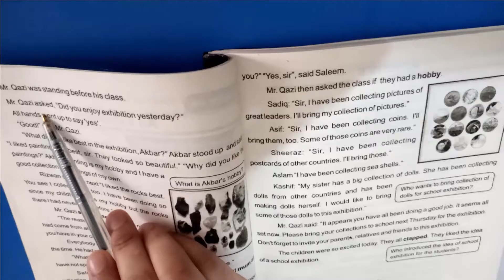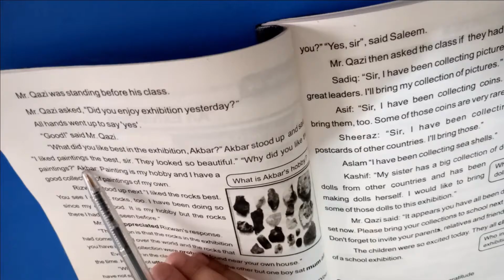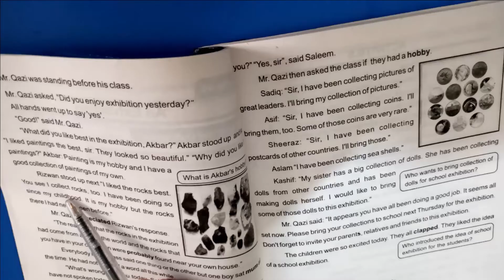Class 8 English A, Lec 1, An Exhibition